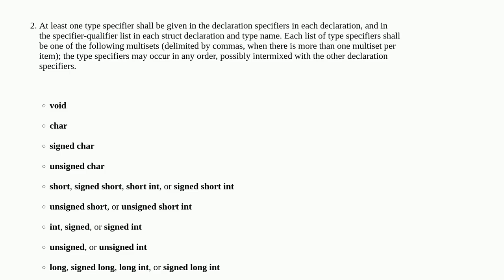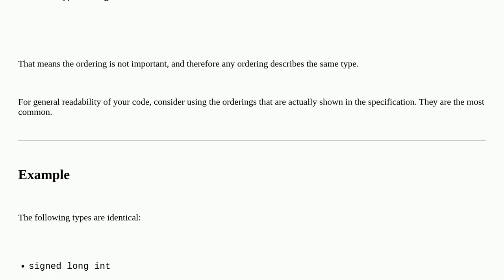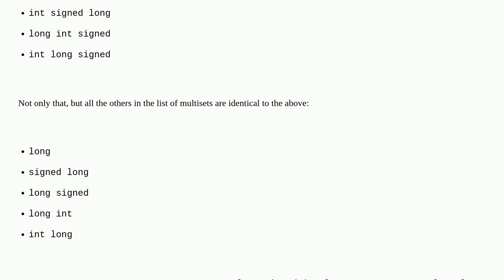Does the order of type specifiers matter in C?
A special thanks goes out to the community

  types c